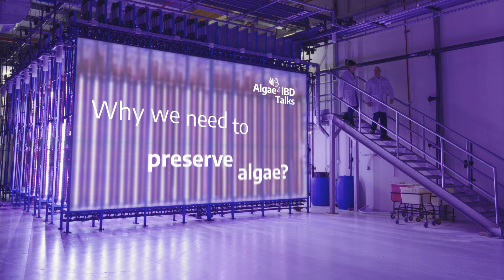Algae Diversity Can Be Essential for Human Health – Talk With Prof. Barreira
Why should we protect the ocean’s environment?

For countless reasons. One of them is that marine living organisms such as algae can be a source for new medicines. These drugs may solve still unresolved human issues as Crohn’s disease and ulcerative colitis, also known as inflammatory bowel disease (IBD).

In this video, Luísa Barreira, researcher at the Centre for Marine Sciences (CCMAR) located at the University of Algarve, discusses finding new compounds in algae. These compounds have shown to have anti-inflammatory effects and will be tested in the future for possible use in treatments for IBD and other inflammatory diseases.

This work is part of the EU Horizon 2020 funded project Algae4IBD.